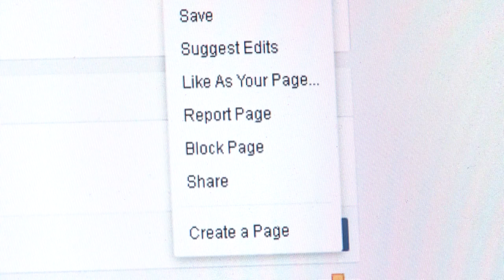Facebook concern 10pm 5-14-2015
Page created to report Madison police officer's whereabouts